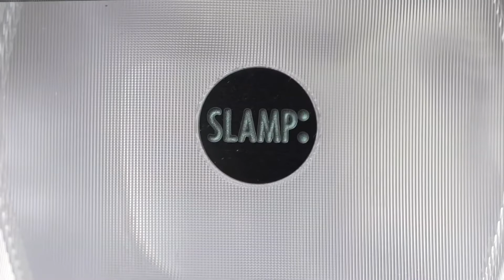Hugo Collection 2020